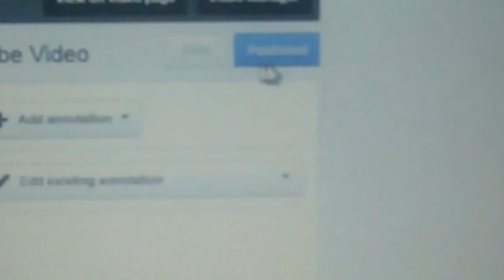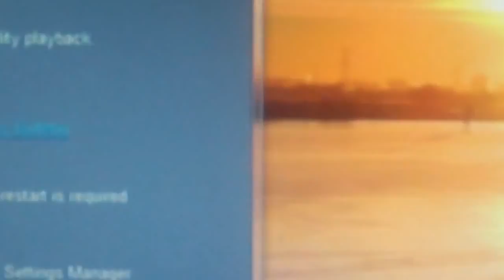This Was Once Around 11pm CDT I Have A Dell This Happend On 3/31/2012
This Was Once Around 11pm CDT I Have A Dell & As You Know They Have A Past Of Stuff Going Wrong